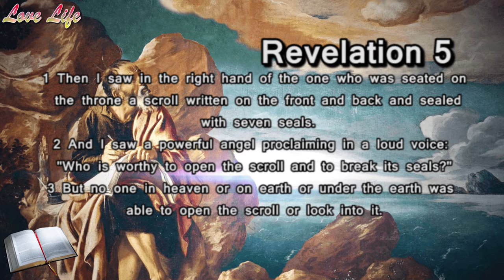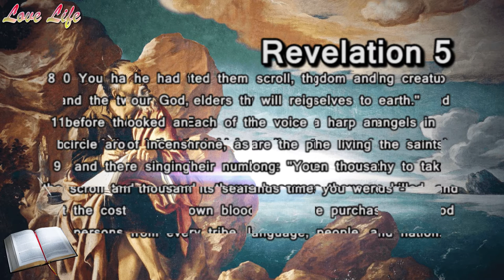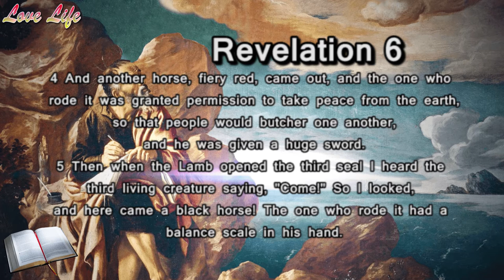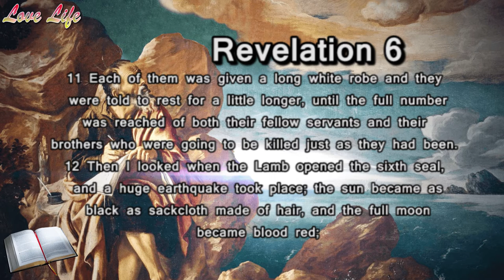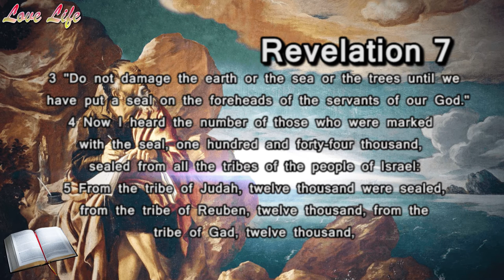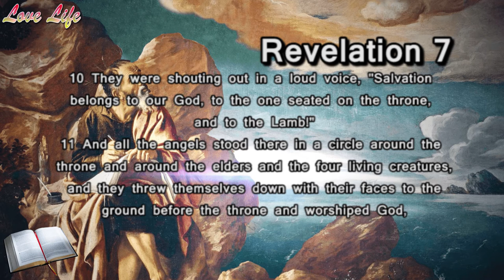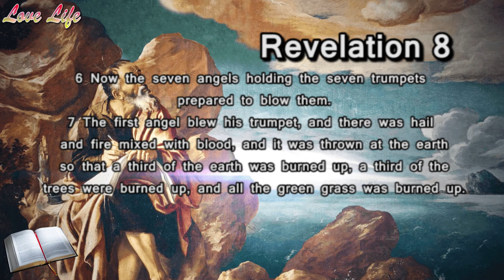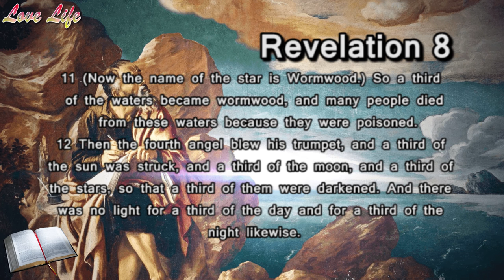Revelations 5 - 8 || The Lamb opened the seventh seal there was silence in heaven || NET Audio Bible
We are reading from the New English Translation Version of the Bible (NET)

Then I looked and heard the voice of many angels in a circle around the throne, as well as the living creatures and the elders. Their number was ten thousand times ten thousand - thousands times thousands -
all of whom were singing in a loud voice: "Worthy is the lamb who was killed to receive power and wealth and wisdom and might and honor and glory and praise!"
Then I heard every creature - in heaven, on earth, under the earth, in the sea, and all that is in them - singing: "To the one seated on the throne and to the Lamb be praise, honor, glory, and ruling power forever and ever!"
And the four living creatures were saying "Amen," and the elders threw themselves to the ground and worshiped.

Then one of the elders asked me, "These dressed in long white robes - who are they and where have they come from?"
So I said to him, "My lord, you know the answer." Then he said to me, "These are the ones who have come out of the great tribulation. They have washed their robes and made them white in the blood of the Lamb!

Now when the Lamb opened the seventh seal there was silence in heaven for about half an hour.
Then I saw the seven angels who stand before God, and seven trumpets were given to them.
Another angel holding a golden censer came and was stationed at the altar. A large amount of incense was given to him to offer up, with the prayers of all the saints, on the golden altar that is before the throne.
The smoke coming from the incense, along with the prayers of the saints, ascended before God from the angel's hand.
Then the angel took the censer, filled it with fire from the altar, and threw it on the earth, and there were crashes of thunder, roaring, flashes of lightning, and an earthquake.